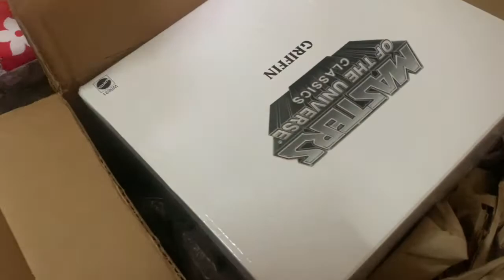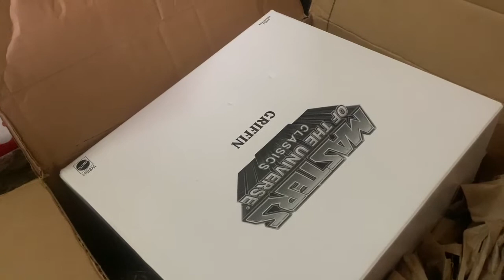New Big Box Master Of The Universe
Heman and the masters of the universe . New figs in my Home.